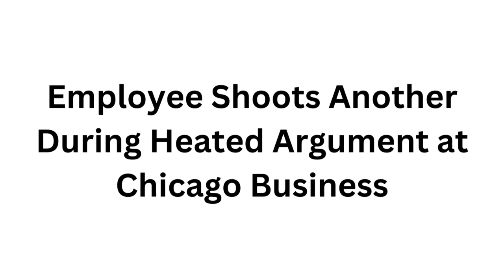Employee Shoots Another During Heated Argument at Chicago Business